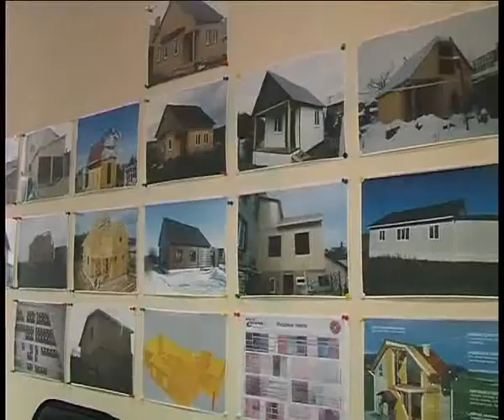Taurus 12 14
Алексей Челейкин - дешевые дома от компании Taurus 12-14, Alexey Cheleykin - cheap house bu Taurus 12-14